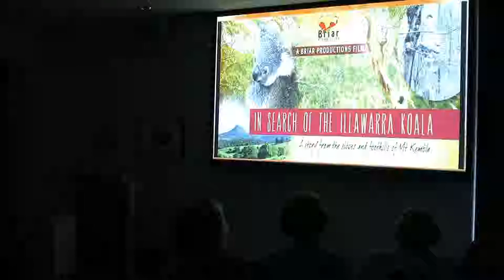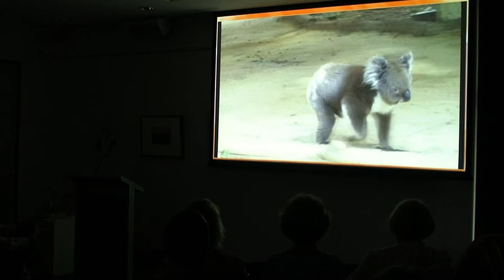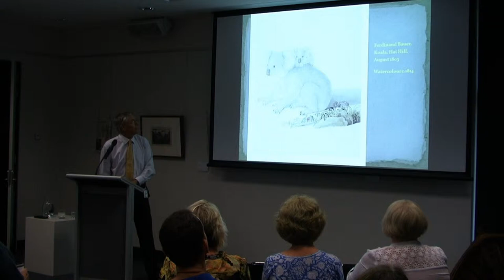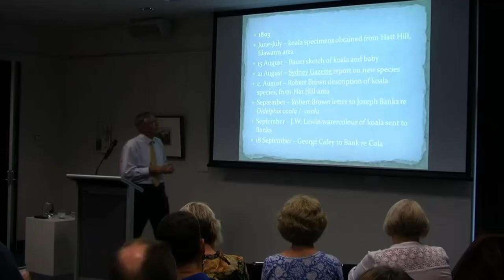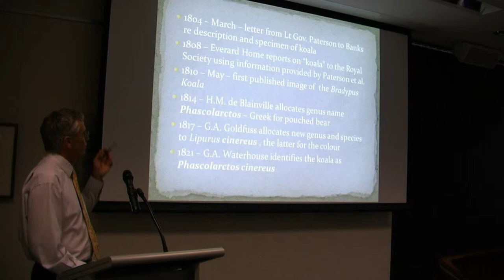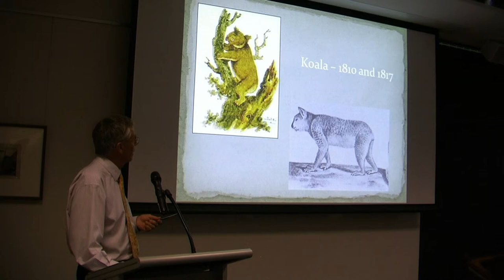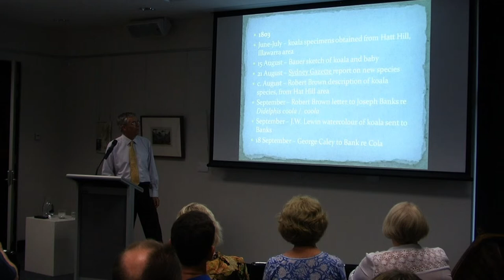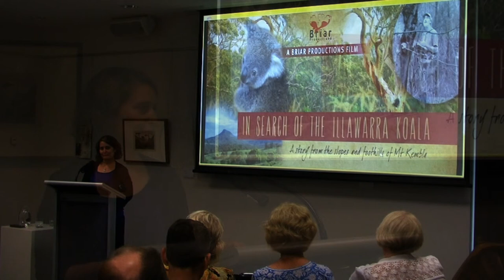Discovery of the Koala - Georgina Element and Michael Organ | UOW Library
Georgina Element and Michael Organ discuss the discovery of the koala in the Illawarra, examine initial sketches and drawings and consider current koala populations in the area.

Early Illawarra and Explorers Presentation - December 3, 2014.